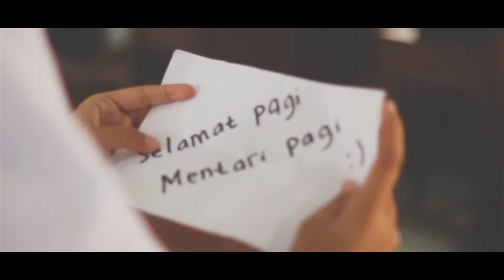Indonesian Drama Short Movie - Kisah Klasik [OFFICIAL TRAILLER]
Director, Script Writing, Cameraman & Video Editor by Frandika Herbawan.
Starring:
1. Rissala
2. Adam
3. Dinda
4. Rezzy